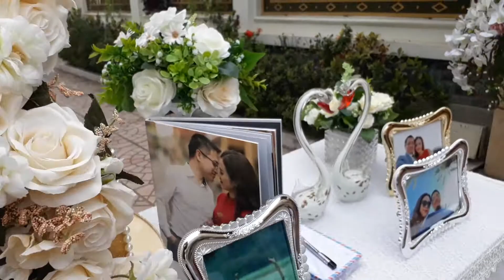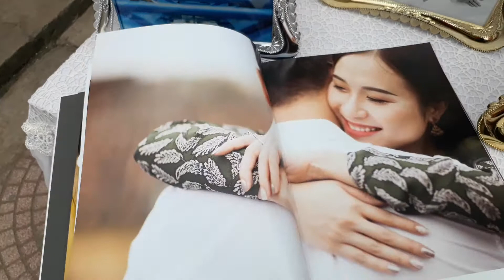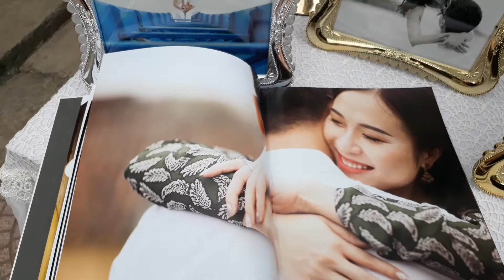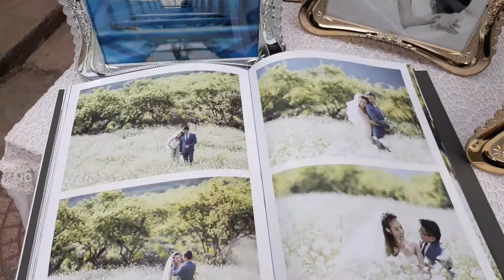Mừng Hạnh Phúc Trần Thùy Linh Và Nguyễn Hữu Quang Số 9 Tràng Tiền